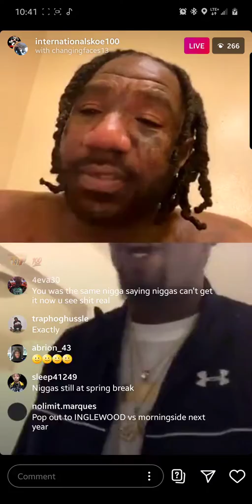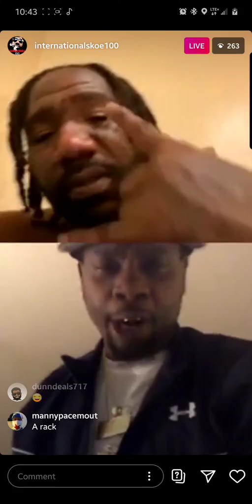BOSKOE100 ON LIVE WITH FAN/HATER 3/21/20 guy tries to pull out 10 bands for skoe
Boskoe on live